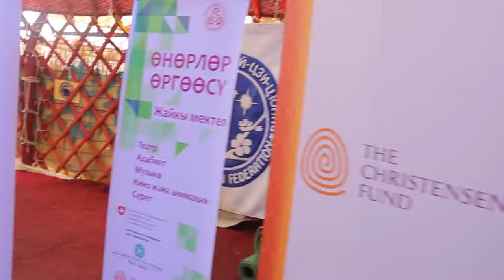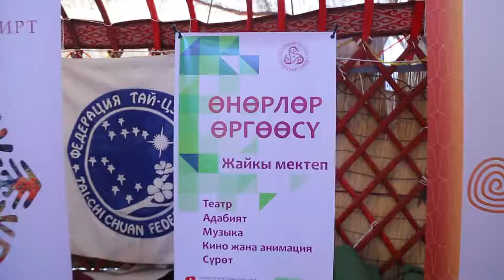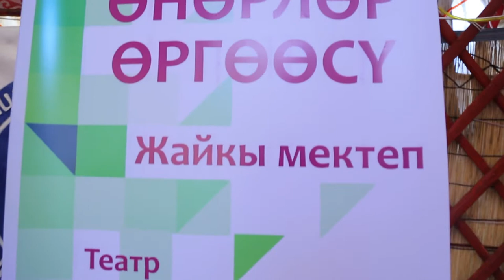МЕЖДУНАРОДНОГО ДЕТСКОГО ЛЕТНЕГО ЛАГЕРЯ «РАДУГА ИСКУССТВ»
ТОСОР-2018